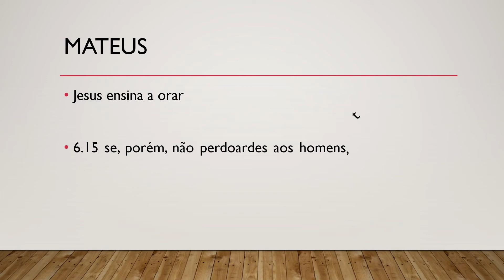Bíblia Sagrada, Novo Testamento, Mateus 6.15